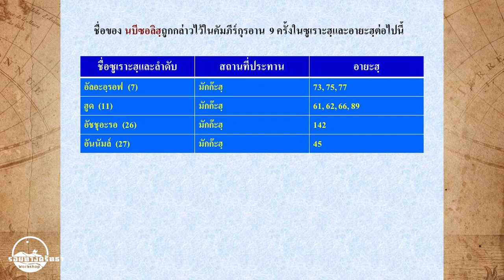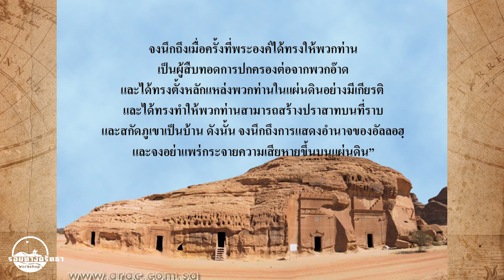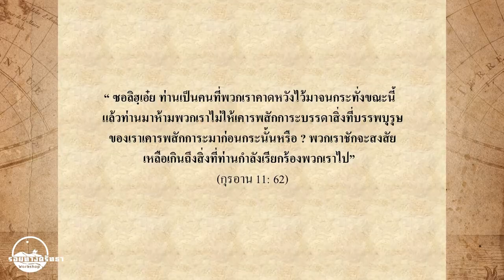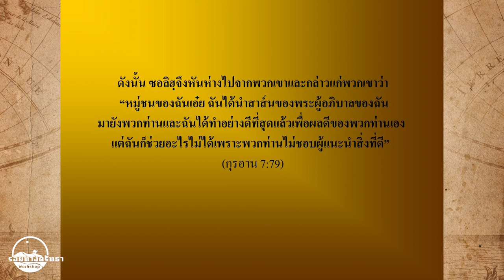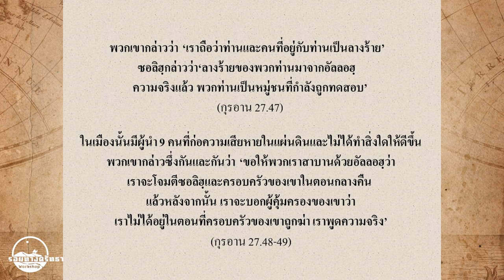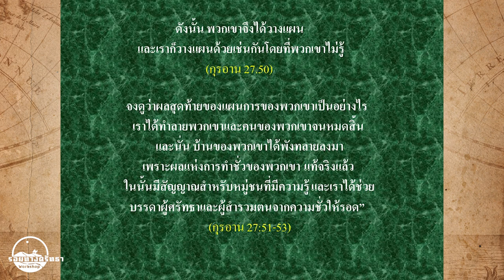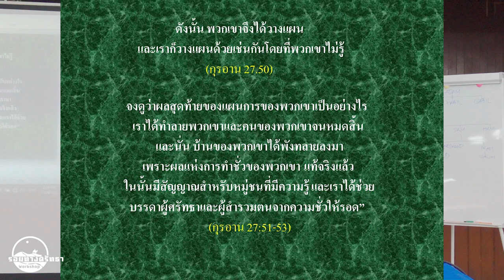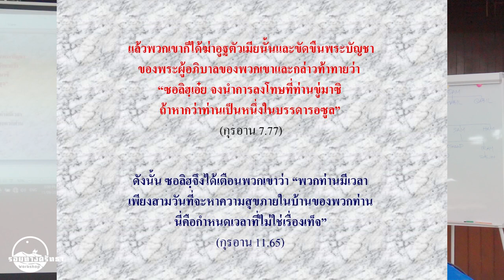ซีรีย์รอยทางศรัทธา | EP.7 นบีซอลิฮฺ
นบีซอลิฮฺ กับชาวษะมูด
เรื่องราวของการเชิญชวนผู้คนสู่การศรัทธาในพระเจ้าองค์เดียว
และละทิ้งการกราบไหว้รูปเคารพของผู้คนชาวษะมูด
แต่ด้วยความสุขสำราญ ทรัพย์สินอันมากมาย
ความวิทยาการที่พวกเขาได้รับ
เขาจึงดื้อรั้นแต่ไม่เชื่อฟัง